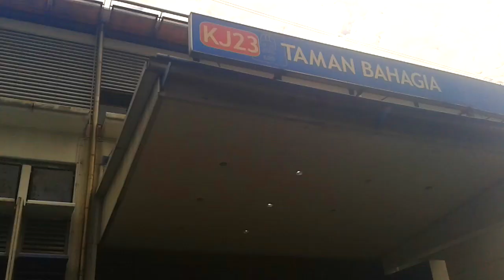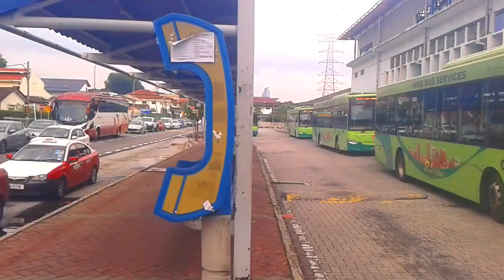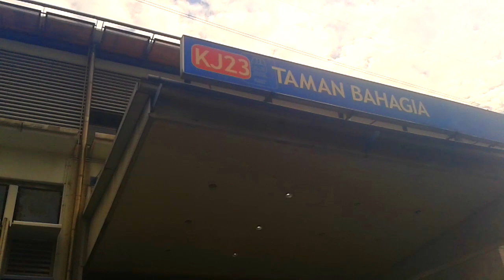FREE BUS PETALING JAYA PJ03 n PJ05 LINE . station LRT taman bahagia to terminal ONE UTAMA MALL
petalingjaya kelanajaya oneutama ride PJ free bus PJ03 to station LRT taman bahagia . wait for free bus PJ05 to terminal ONE UTAMA MALL in damansara area .. matsusaka bus bahagia robot kuraya sonora